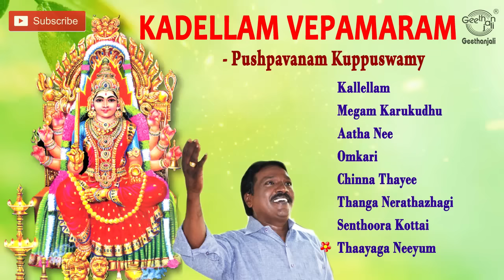Amman Devotional Songs - Kadellam Veppamaram - Jukebox - Puspavanam Kuppusamy - Tamil Songs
Kadellam Veppamaran - Audio Jukebox -
Kallellam - 00:03
Megam Karukudhu - 04:41
Aatha Nee - 10:28
Onkari - 16:10
Chinna Thayee - 21:20
Thanga Nerathazhagi - 25:51
Senthoora Kottai - 32:58
Thaayaga Neeyum - 38:37

Mari, also known as Mariamman (Tamil: மாரியம்மன்)  both meaning "Mother Mari", spelt also Maariamma (Tamil: மாரியம்மா), or simply Amman or Aatha (Tamil: அம்மன், "mother") is the South Indian Hindu goddess of rain. She is the main South Indian mother goddess, predominant in the rural areas of Tamil Nadu, Karnataka, Andhra Pradesh and Maharashtra. Mari is closely associated with the Hindu goddesses Parvati and Durga as well as with her North Indian counterpart Shitaladevi. Goddess Mariamman is considered by many to be the South Indian Incarnation of Goodess Kali. It is said that when Kali went to Southern India as Mariamman, Bhairava followed her as Madurai Veeran.